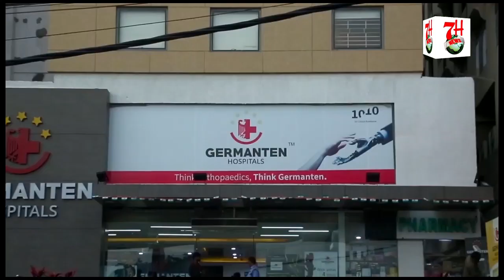DEKHIYE ISS SHATIR CHOR KO | MOBILE PHONE CHORI KARTE HUE CCTV ME KHAID.